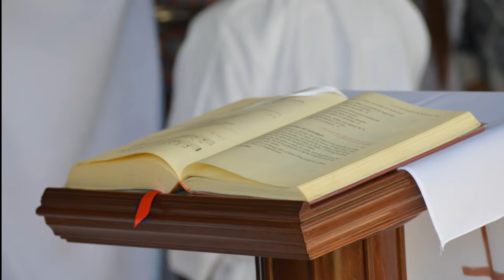Evangelio y homilía de hoy martes 18 de mayo de 2021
Nazaret TV te ofrece el evangelio y la homilía de la santa misa de hoy, martes 18 de mayo de 2021, desde la Parroquia de Santa Teresita del Niño Jesús, en Barcelona.  Predica el sacerdote: Rvdo. Artur Migas, pbro.
Día litúrgico: Martes de la VII semana de Pascua.
El evangelio de hoy corresponde a San Juan 17,1-11a